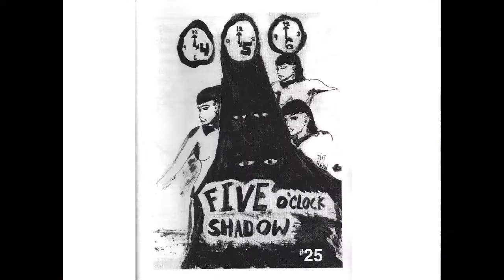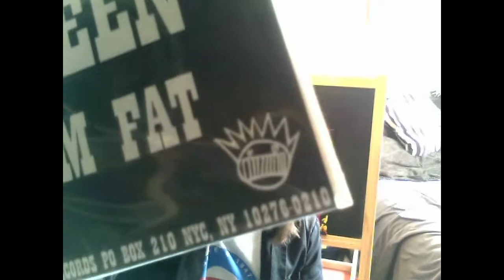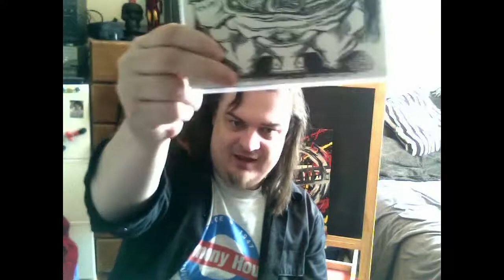Happy Thanksgiving | Mike Nobody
Send me some mail (drawings, pictures, souvenirs, letters etc.):

Mike Nobody
c/o Theee Urban SpaceCat
USA

DOES MY CONTENT BRING VALUE TO YOUR LIFE?

You can also support by sharing any
video you like on your social profiles.
Spread Mike Nobody far and wide!!!

Thanks,

Mike

Oh and if you're a troll coming here to give me any shit...
ᶠᶸᶜᵏ♥ᵧₒᵤ